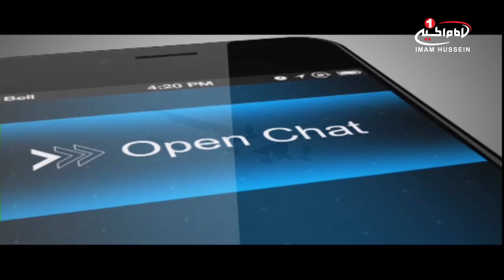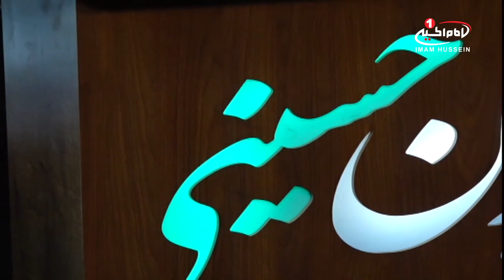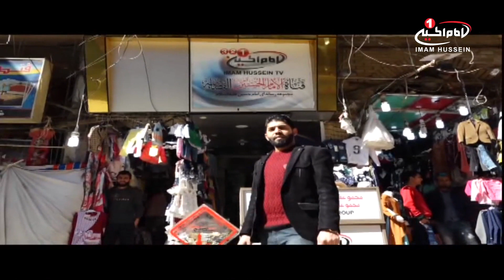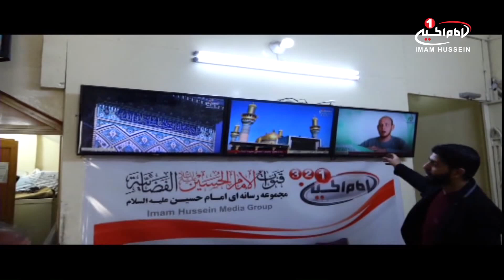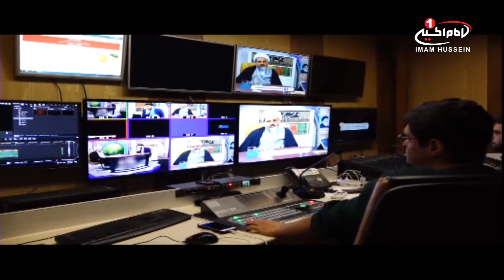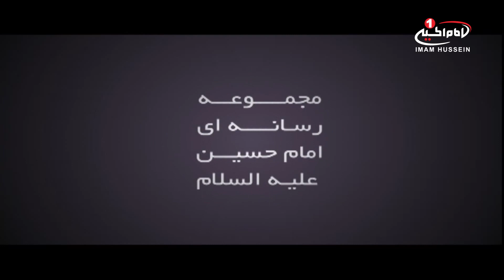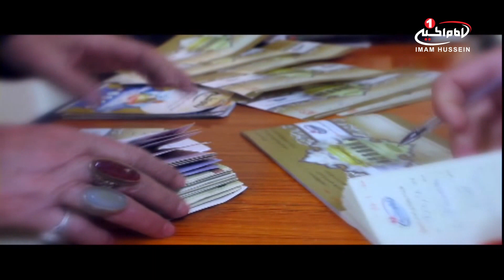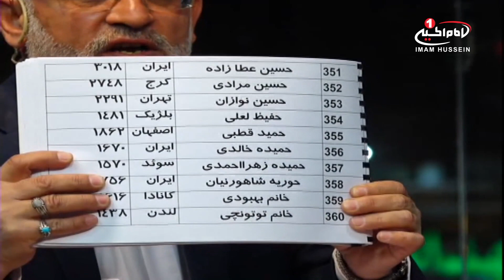یاوران حسينی(75):مشاركت در تامين هزينه های شبكه امام حسين عليه السلام، ریاض میرخلف زاده،1438ق